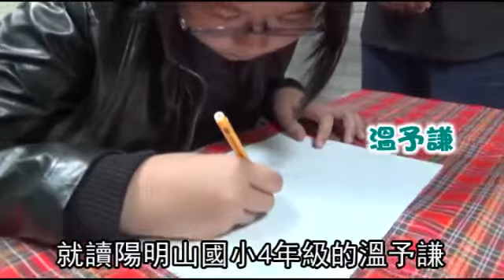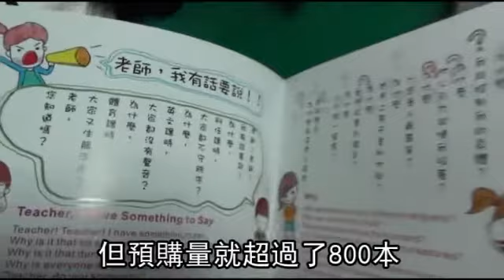童詩繪本募旅費 小4生圓交換學生夢--蘋果日報 20140113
北市陽明山國小四年級學生溫予謙今年要去新加坡當短期交換學生，但因父親去年掉了五萬元，她擔心出國會加重父母經濟負擔，一度打算放棄交流機會，在父母鼓勵下，喜歡寫詩、繪圖的她，創作童詩繪本《Doris Wen童詩繪本》籌措旅費，網路預購數量超乎預期，令她深受感動，希望將出書的榮耀分享給支持她的人。
溫予謙昨在新書發表會中說，去年他們家擔任國際交流接待家庭，接待來自新加坡的馬西岭小學學生，今年換她造訪新加坡；沒想到去年十月她父親溫志榮遺失一筆五萬元款項，她擔心出國讓父母經濟壓力更大，決定放棄交流機會。

童詩繪本募旅費
小4生圓交換學生夢
短短幾句童詩
看了卻讓人莞爾一笑
一旁還有搭配主題
所畫下的可愛插圖
一手創作出這些
充滿童趣的各式插圖和短詩的作者
竟然是個小學生
就讀陽明山國小4年級的溫予謙
孝順又懂事的她
希望籌到去新加坡當交換學生的旅費
又不想給爸媽帶來負擔
她決定靠自己的力量
開始創作繪本籌錢
爸爸看到我的童詩之後就覺得說
ㄟ 這樣子不錯
我們可以自己印刷 把它賣出去
這半年來
她每天寫完功課後就開始畫圖
甚至為了畫圖
她常常熬夜到凌晨
還不能睡
那寫完功課再畫插圖
大概都要忙到多久才能睡覺
有時候可能會到11、12點 就畫很久
那畫到這麼晚的話
白天能夠起床(上學)嗎
還是 還是得起床
在爸媽的鼓勵下
才終於在上個月完成這本童詩繪書
予謙的童詩繪書
第1刷才印了5百本
但預購量就超過了8百本
讓她既高興又感動
看到女兒一度因趕稿累哭
予謙爸爸相當心疼
有1、2次她也是
我根本還 還沒講話
她就準備要哭了
予謙爸爸笑說
希望這次創作繪本
也能讓女兒學到永不放棄的毅力
動新聞 給你一個讚報導